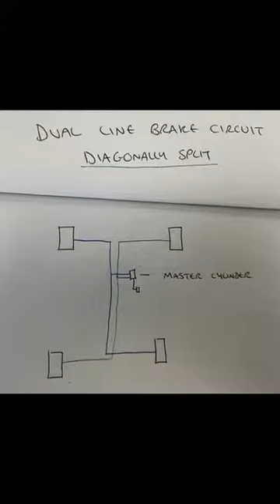Brake line layouts